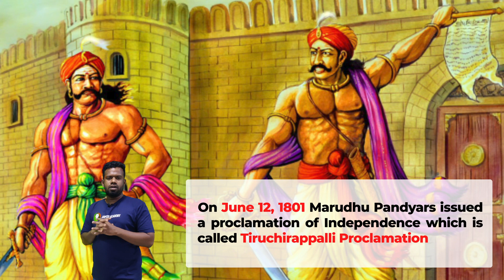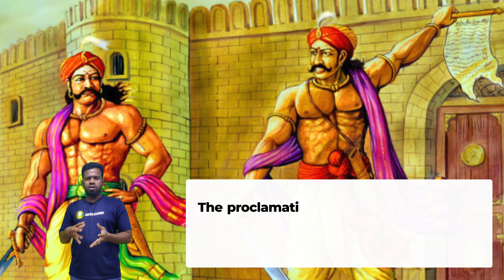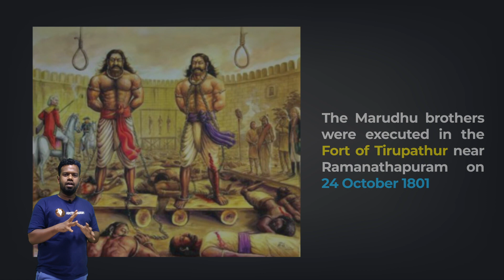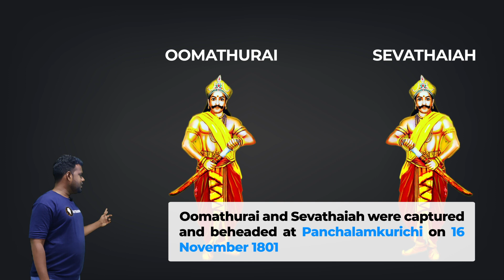மருது பாண்டியர் வரலாறு | Periya Marudhu and Chinna Marudhu | KALAM by Sami Senthil | Jupiter Academy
The Marudhu brothers (Periya Marudhu and Chinna Marudhu) ruled Sivagangai, Tamil Nadu, India, towards the end of the 18th century. They were the first to issue a proclamation of independence from the colonial British rule from Trichy Thiruvarangam Temple, Tamil Nadu on 10 June 1801, 56 years before what is generally said to be the First War of Indian Independence which broke out mainly in Northern India in 1857.

களம் என்பது ஜுபிட்டர்  அகாடமியின் புதிய முயற்சி, இங்கு   டி.என்.பி.எஸ்.சி ஆல் நடத்தப்படும் போட்டித் தேர்வுகளான குருப் 1,2,4 ஆகிய தேர்வுகளுக்கு மாணவர்களை  தயார் செய்கிறோம்.

தேர்வு கண்ணோட்டத்தில்  முக்கியமான பொது அறிவு  (General studies)தலைப்புகளை உள்ளடக்கி விரிவாக பயிற்றுவித்து தேர்வுகளுக்கு மாணவர்களை  தயார் செய்கிறோம்.

We will extensively cover important topic of General studies which is very important from the examination point of view.

KALAM is the new initiative of Jupiter Academy which majorly focusses on competitive exams conducted by TNPSC especially Group 1,2,4.

நீட் ஜூப்பிட்டர்.
THINK NEET THINK JUPITER.
Choose Jupiter Academy for intensive, in-depth coaching through meticulous mentoring for sure success in NEET, JEE EXAMS. We also provide coaching for NEET, IIT JEE (MAINS) CA FOUNDATION, and FOUNDATIONS. WE ARE AWARDED "BEST NEET PREPARATION COACHING CENTER IN CHENNAI" BY INDIA'S MOST PROMINENT EDUCATION AWARD 2019 MERIT AWARDS & MARKET RESEARCH.

*tnpsc group 1,tnpsc group 2,tnpsc group ,tnpsc group 4
tnpsc group 2 2022,tnpsc group 2022,tnpsc group 4 2022
tnpsc group 1 2022,tnpsc group 2,strategies to crack tnpsc 2022,
crack tn exams,tn govt exams 2022,tnpsc group 1 preparation tips,
tnpsc,TN History for tnpsc,sangam age in tamil tnpsc,Sangam Age,
சங்க காலம்,tn history tnpsc,sangam age in tamil,JUPITER ACADEMY